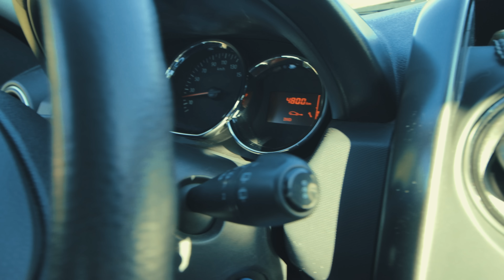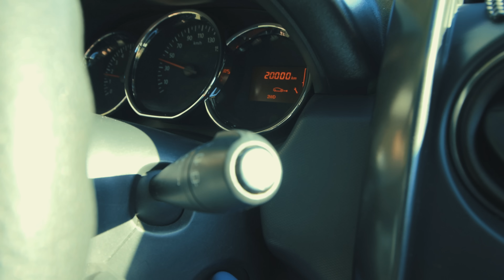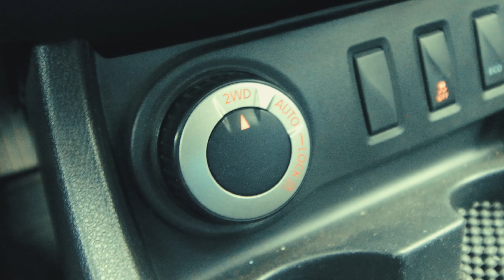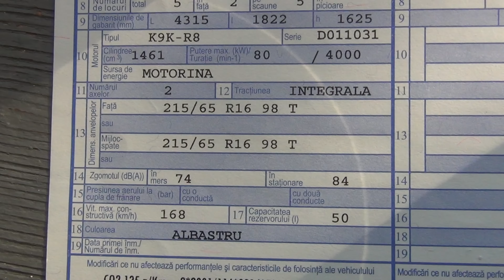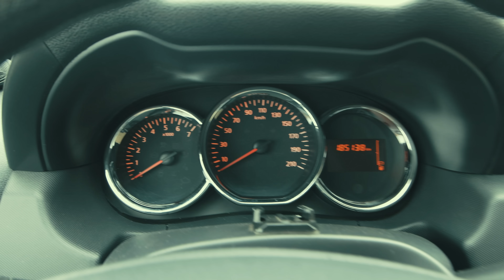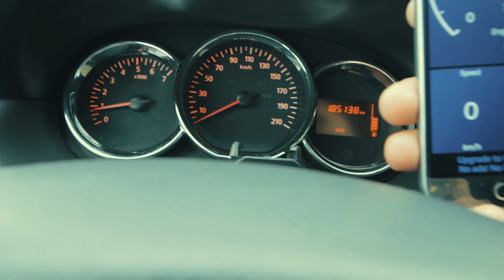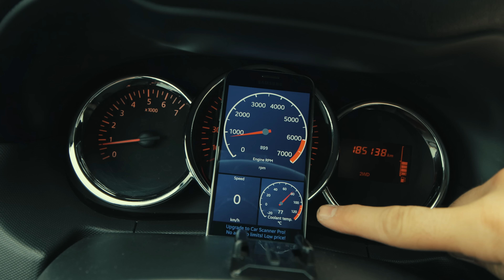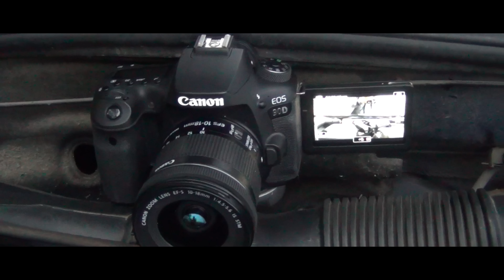10 Lucruri despre Dacia Duster pe care NU le stiai!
Am ales zece chestii interesante despre Dacia Duster 1 Facelift (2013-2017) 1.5 DCi 4x4 care am considerat ca sunt mai diferite sau deosebite fata de alte masini.
Urmeaza si un montaj mult mai lung ~behind the scenes~ cu detaliile tehnice si procesul din gandirea mea despre acest video.
Echipament folosit aici:
GoPro7 Black cu monturi si accesorii
Canon 90D cu 18-135mm si 10-20mm
trepied, trepied, tre...
Recorder audio: Zoom H1N
Microfon lavaliera Rode Lavalier II
Drona DJI Mini3
doua lampi cu baterii.
Scuze, dupa aia am vazut ca in loc de 10 a ramas scris 9 :))

muzica:
Nbhd Nick - Like Whoa
Rambutan - Some Thing
DJ DENZ The Rooster - We Back Baby
Nbhd Nick - Bruce Wayne
Lofive - Hot Hot Hot
Nbhd Nick - Money Line

1. portbagaj (00:00)
2. ulei (01:15)
3. filtru de aer (01:55)
4. pozitii si lumini de zi (02:40)
5. resetare schimb ulei (03:34)
6. portiere (04:29)
7. cardan tractiune (05:22)
8. jante si anvelope (06:13)
9. Masina merge singura! (07:40)
10. tester OBD (09:37)
final (11:54)